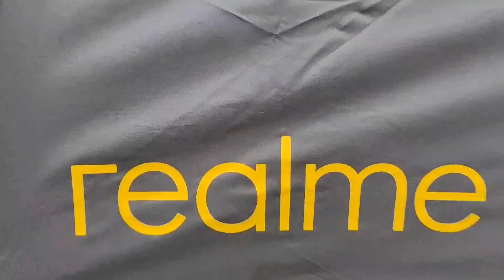Кулинарная Фан встреча Санкт Петербург, март 2023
Провели отличный мастер класс в северной столице, куча позитива, новинок и подарков от realme, ну и конечно самые крутые фаны - реалфаны!